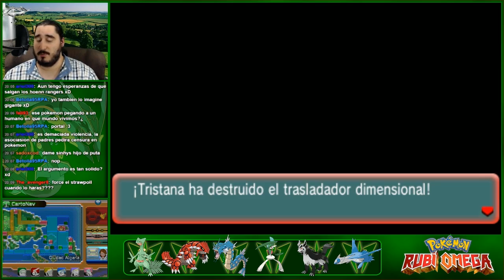Pokémon Rubí Omega (3DS) | Episodio Delta | Parte 62 - Pensando con Portales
Emitido en directo el Sábado 2 de Mayo de 2015